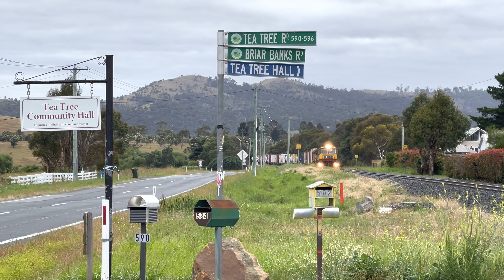TasRail TR03 TR15 TR14 #35 train crossing Briar Banks Road Tea Tree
TasRail #535 train lead by TR03 seen crossing Briar Banks Road passing through Tea Tree heading to the Brighton Hub.

07:34 Friday the 6th of January 2023.